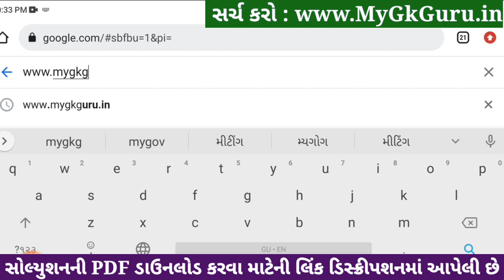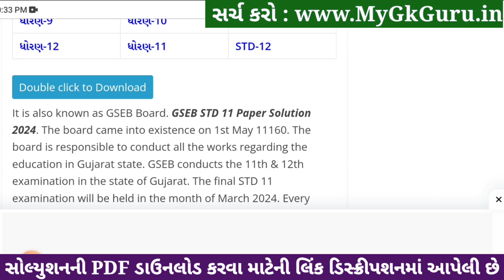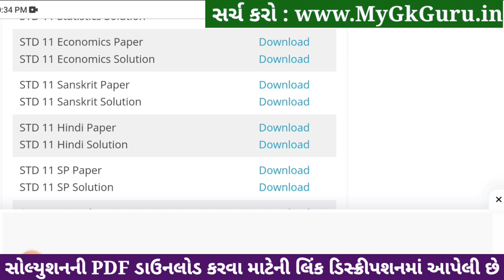std 11 economics ekam kasoti 2024 january, std 11 economics ekam kasoti paper 2024 january, 11th eco